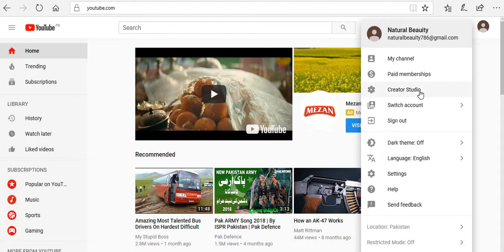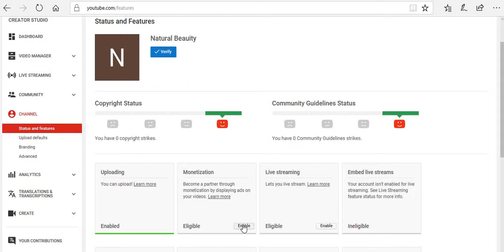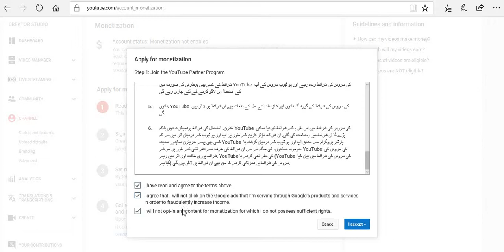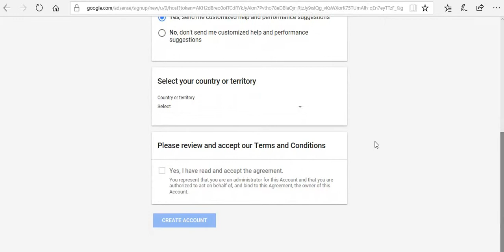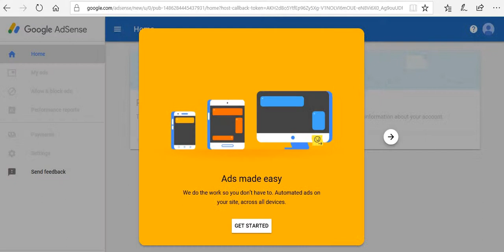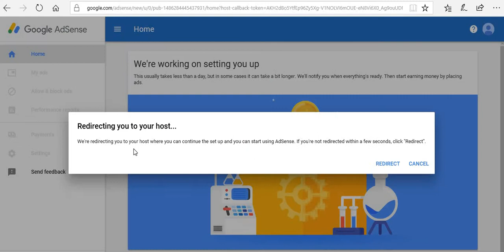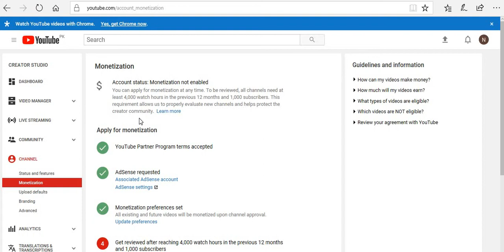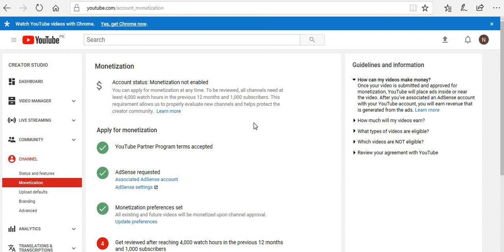How to approve Google Adsense account with 100% Guarantee in Pakistan Urdu/Hindi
بہت سے لوگ یوٹیوب اور گوگل سے کمائی کرنا چاہیتے ہیں مگر وہ نہیں جانتے کہ کس طرح وہ اس سے کمائی کر سکتے ہیں۔ اس طرح کی معلومات حاصل کرنے کے لیے وہ بہت سے ایسے لوگوں کے ہاتھ سے لوٹ جاتے ہیں جن کو خود اس کے متعلق سہی معلومات نہیں ہوتی یہ ویڈیو خاص طور پر ان لوگوں کے لیے تیار کی گئی ہے۔ اس میں اردو اور ہندی زبان میں یوٹیوب کے لیے گوگل ایڈیشن کا اکاوئنٹ کیسے منظور کرواتے ہیں اور گوگل سے اشتہارات کیسے حاصل کرتے ہیں اور ان اشتہارات کو یوٹیوب کی ویڈیو پر کیسے لگاتے ہیں اس کے متعلق بتایا گیا ہے تفصیل کے ساتھ۔ جو آ لوگوں کے لیے بہت معاون گار ثابت ہوگئی۔۔